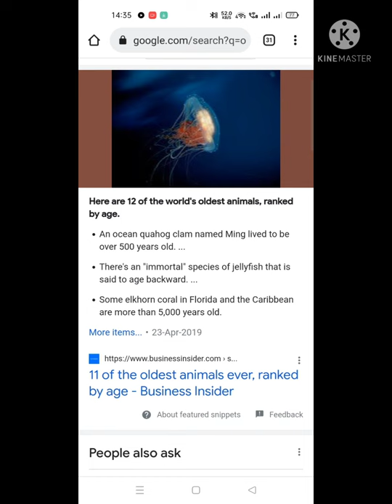This animal is immortal sciencefacts ( immortal jellyfish)